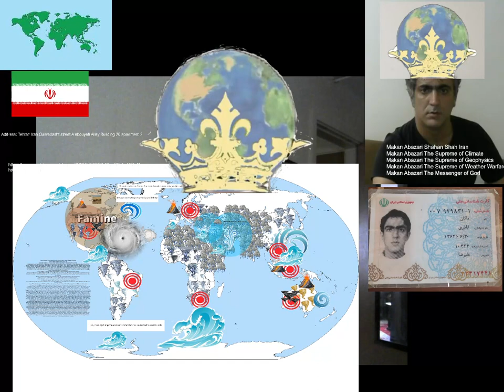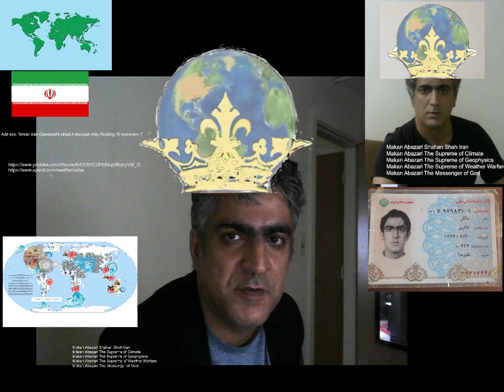Climate, Geophysics, Ocean control, weather warfare, Rain, and other activates